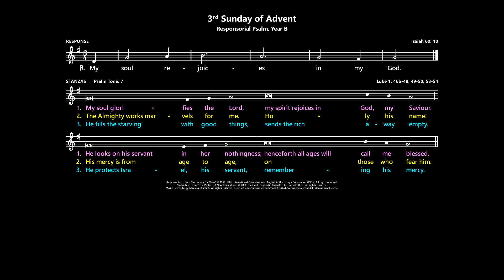3rd Sunday of Advent, Responsorial Psalm, Year B, Australian Lectionary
Luke 1:  My soul rejoices in my God.